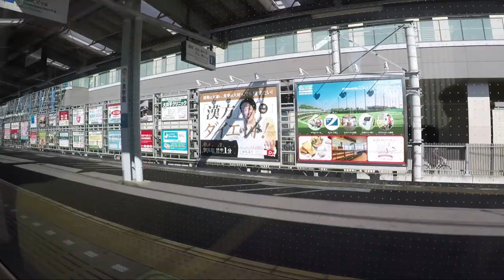西武鉄道 Laview ラビュー001系 右側車窓【池袋→飯能間】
西武鉄道の新型特急 Laview ラビュー001系に乗車しました。広い窓から眺める景色は大変素晴らしかったです。本動画は池袋→飯能間の右側車窓です。前面展望はありませんが、車内放送や車内チャイム、走行音、通過の様子が含まれております。